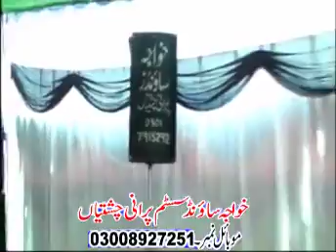KHUDA QISM,AT CH LIKH ZAHEER ABAS FAREEDI NEW NAAT 2018